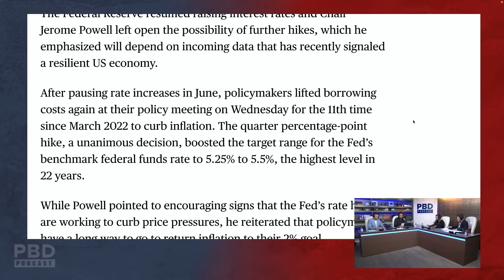“Biden Put Women To Work” - Fed Hikes Rates To 22 Year High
In this short clip, PBD Vinne, Adam, and Tom discuss how Biden will be known as the president that put women to work because the Fed was forced to hike interest rates to a 22-year high.

Get tickets for The PBD Town Hall with Vivek Ramaswamy, LIVE at 5990 on Friday, August 4th